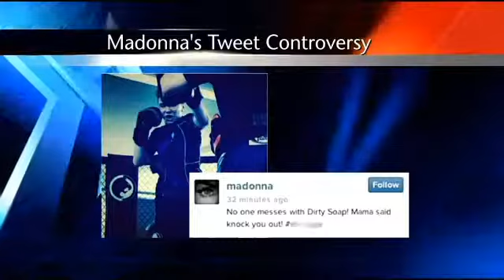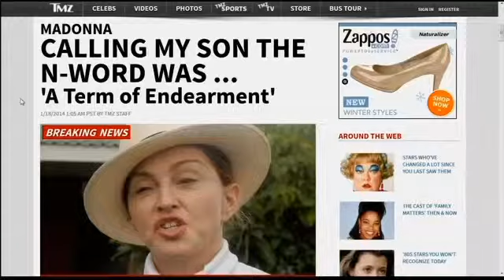Daily Viewpoint: Madonna Makes Controversial Tweet